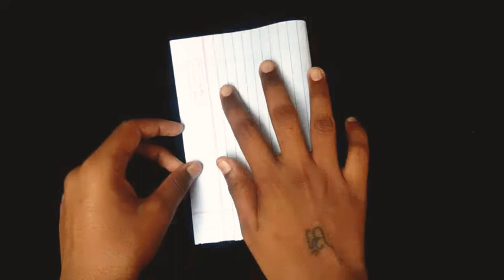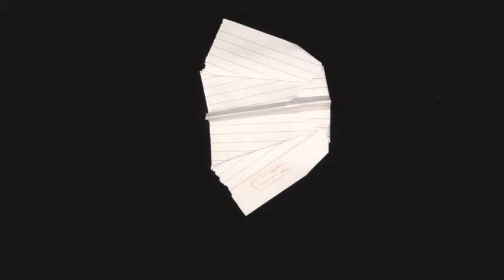How To Make A Paper Airplane That Flies Like A Bat | Bat Paper Plane | Super Origami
Dj